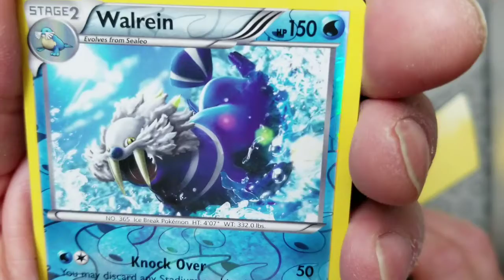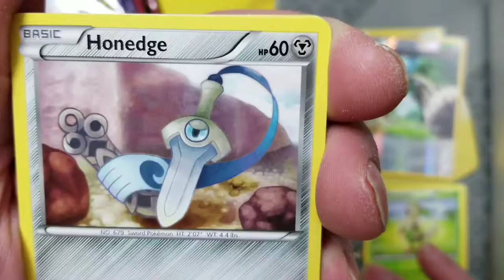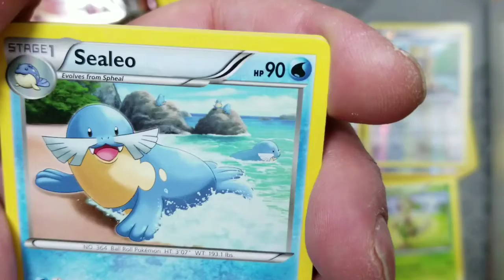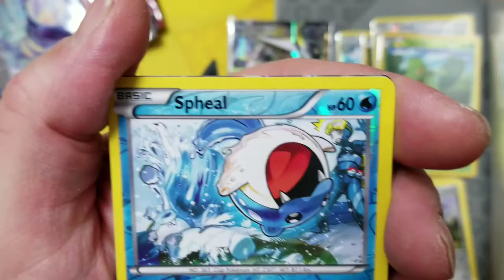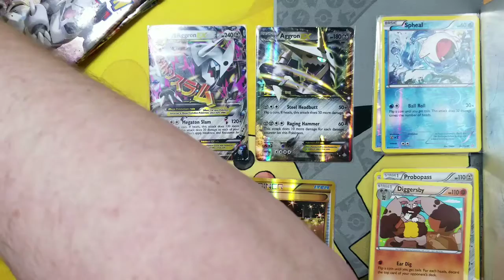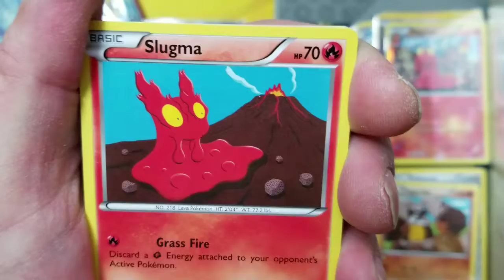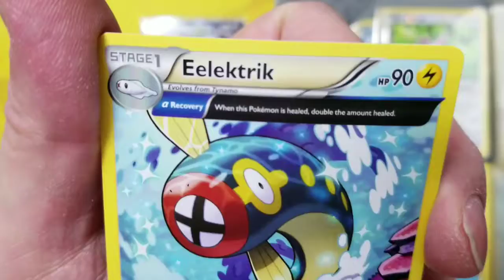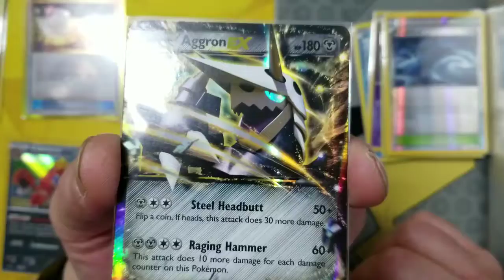Awsome Secret Rare Pull!!! Opening 9 Packs of Primal Clash.